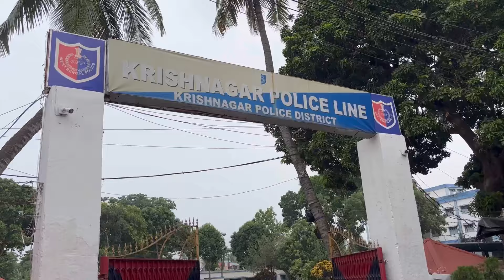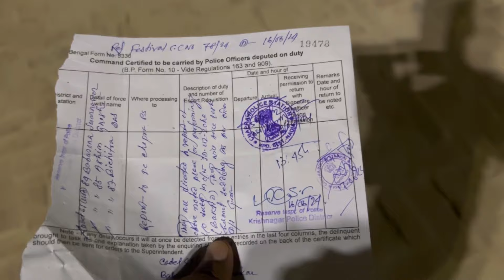ঈদ || নিজের এলাকায় ডিউটি করতে পারব কখনও ভাবিনি